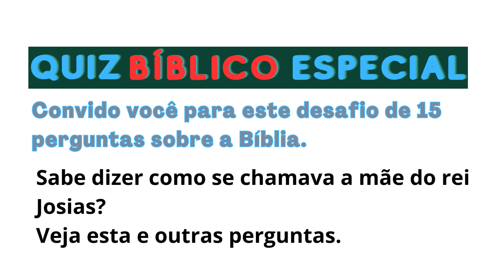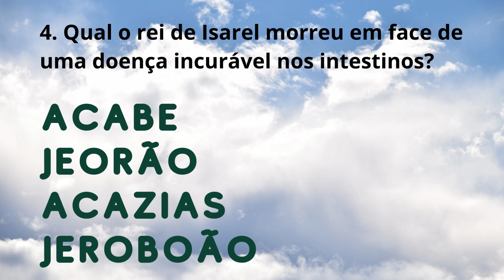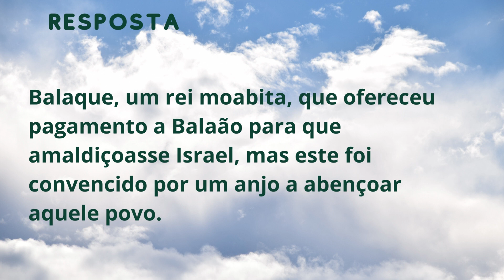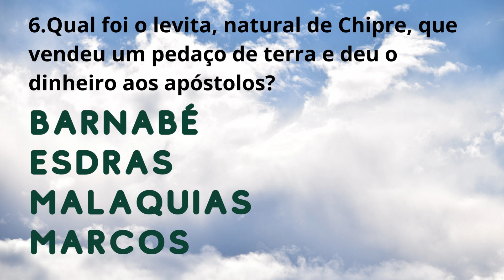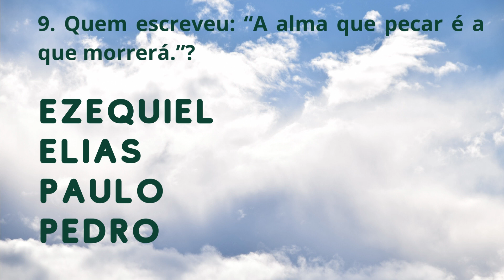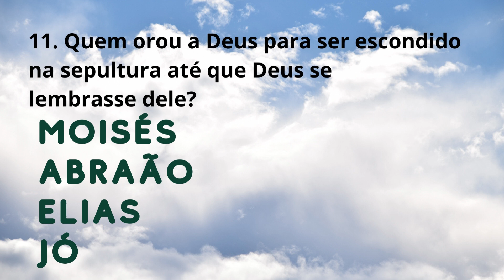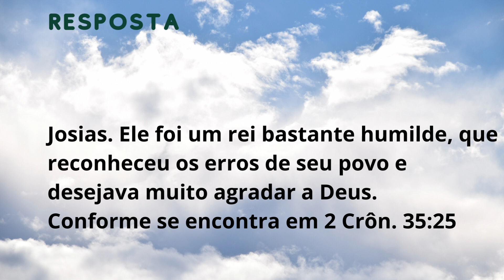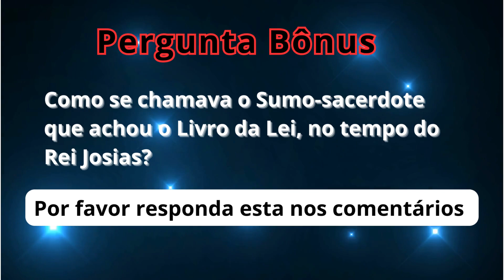Desafio Quiz Bíblico Especial Parte 2 - Teste seus Conhecimentos Bíblicos!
Bem-vindo ao Desafio Quiz Bíblico Especial Parte 2 - Teste seus conhecimentos.
Prepare-se para testar seus conhecimentos bíblicos com 15 perguntas desafiadoras sobre passagens e figuras marcantes da Bíblia.
Neste vídeo, exploraremos histórias intrigantes e detalhes muitas vezes esquecidos das Escrituras.
 Você consegue responder corretamente a questões como quem tomou o vinhedo de Nabote ou quem foi o último rei de Babilônia?
Desafie-se e veja quanta sabedoria bíblica você possui!
 Não se esqueça de responder à pergunta bônus nos comentários e compartilhar seus resultados!
Link do vídeo
É recomendável assistir o vídeo "Quiz Bíblico Especial - 12 Perguntas"